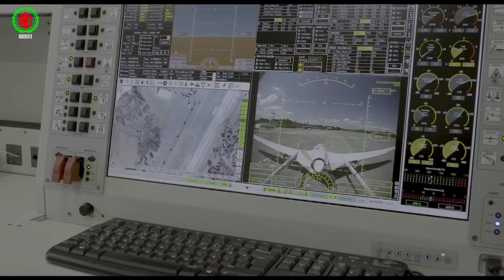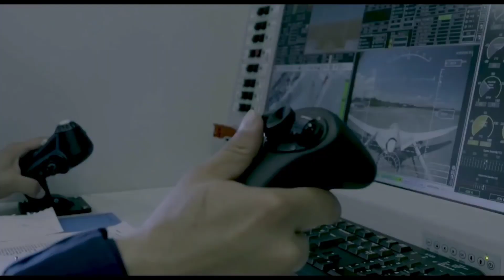সুপার পাওয়ার পাকিস্তানকে অনুসরণ করবে বাংলাদেশ | Bangladesh Can follow Pakistan's buy of Attack UAV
🇧🇩 সামরিক বিষয় বিভিন্ন প্রশ্নের উত্তর রয়েছে আমাদের পূর্ববর্তী ২৮টি পর্বে। অবশ্যই ভিডিওগুলো দেখতে পারেন ভিডিও লিংক